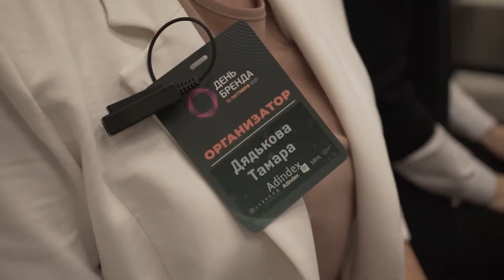Яков Пейсахзон, VK: о трендах и перспективах performance-маркетинга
О синергии имиджевой рекламы и performance-маркетинга, изменении паттерна поведения пользователя и будущем performance-маркетинга — в интервью Якова Пейсахзона, директора по развитию продуктов в коммерческом департаменте VK, на конференции «День Бренда 2021. Созидание будущего. Философия нового маркетинга».

Все фото, видео и презентации конференции доступны в спецпроекте на сайте AdIndex.